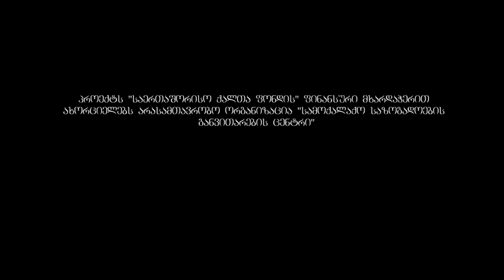csdc-itv.ge - ოლიმპიელი ქალი - Nino tsiklauri - anuna bukia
csdc-itv.ge- გადაცემა „ნუ იქნები ჩუმად"
შშმ ქალების უფლებები საქართველოში
გადაცემის სტუმარი:  ნინო წიკლაური, სამთო მოთხილამურე
ჟურნალისტი: ანუნა ბუკია
პროექტს "საერთაშორისო ქალთა ფონდის" ფინანსური მხარდაჭრით ახორციელებს არასამთავრობო ორგანიზაცია "სამოქალაქო საზოგადოების განვითარების ცენტრი" (CSDC)